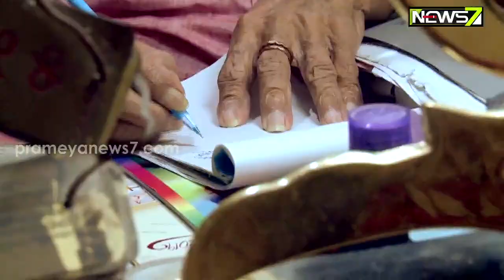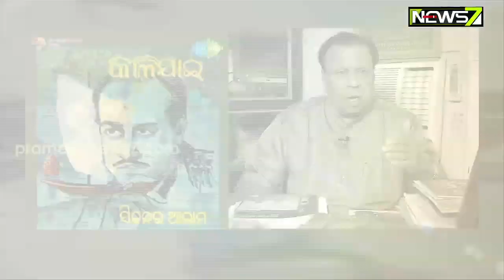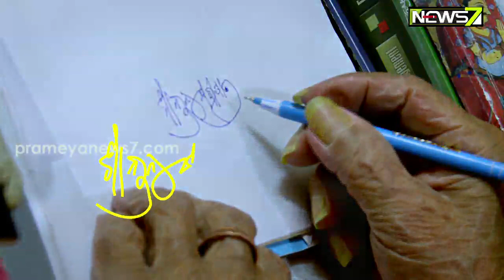Mane Pade Sedinara Katha : Noted Odia Music Director Shantanu Mohapatra || Part-2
Mane Pade Sedinara Katha । ମନେ ପଡେ ସେଦିନର କଥା : Noted Odia Music Director Shantanu Mohapatra || Part-2